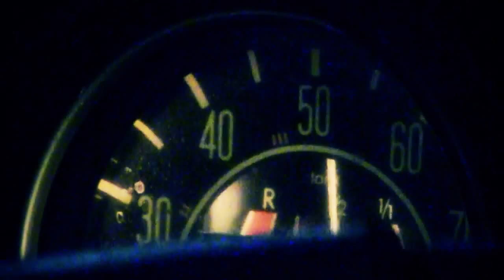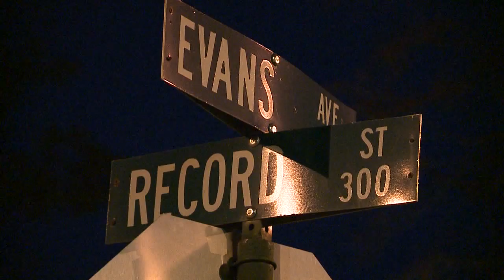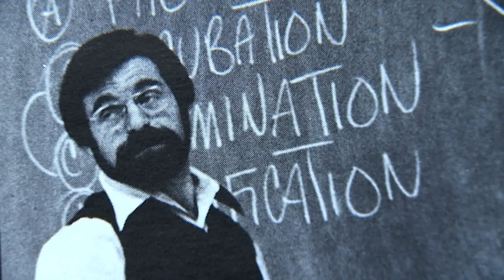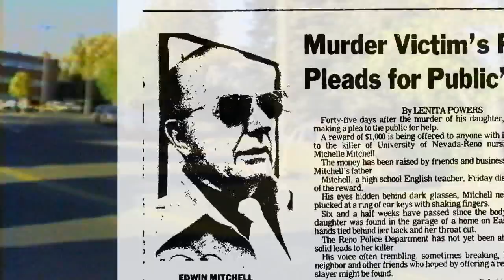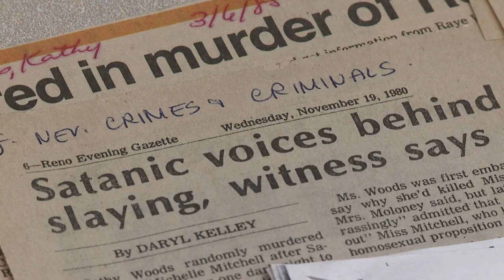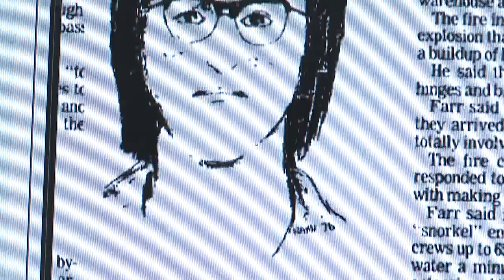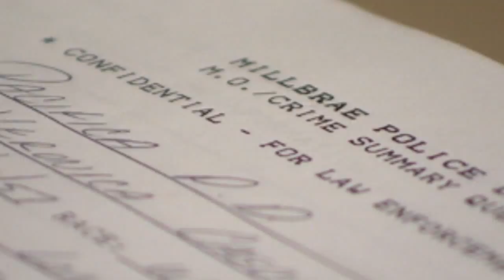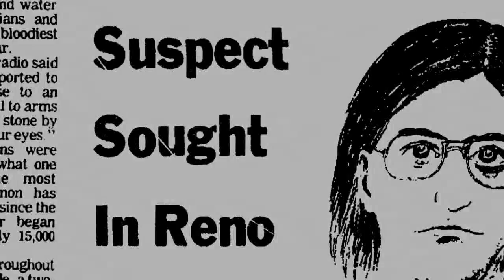KILLING TIME: Michelle Mitchell and the Gypsy Hill Murders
It was a crime that shocked a city, perhaps more than any other in its history, casting the spectre of a serial killer stalking Reno.
For a long time no woman felt safe. Parents watched their daughters carefully. A college campus nervously approached each night.
February 24th, 1976.  Reno, itself was a much smaller city. Barely 80,000 called it home, 7500 of them were students at UNR.

Nineteen-year-old Michelle Mitchell was one of them. A local student, a graduate of Manogue High School, daughter of two high school teachers, she was enjoying being a UNR nursing student. A fresh-faced, dark blonde beauty well-liked by those who knew her.